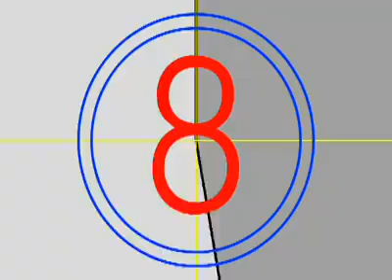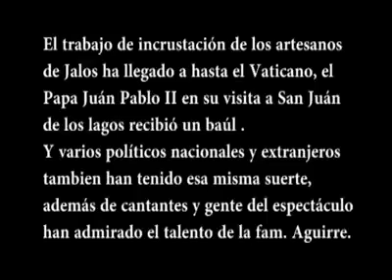El Arte de las Incrustaciones en Jalostotitlán - Por: Arturo González